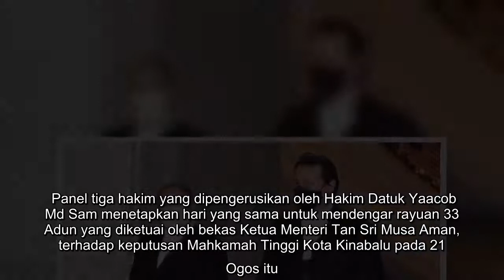Permohonan 33 Adun Sabah didengar 7 September di Mahkamah Rayuan